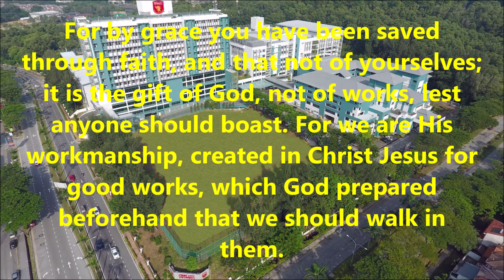Holy Bible Ephesians 2 Verse 8 -10 NKJV